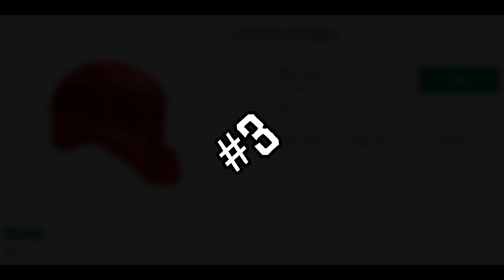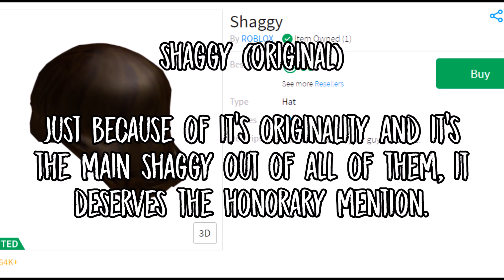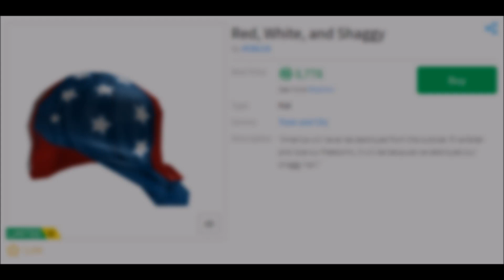Top 5 ROBLOX Shaggies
From Patriot to rainbow, we look at the top 5 shaggies on ROBLOX!

Another top 5 of the week! Hope you enjoy our new top 5 video on ROBLOX. Lets hit 15 likes and i'll get another top 5 out!